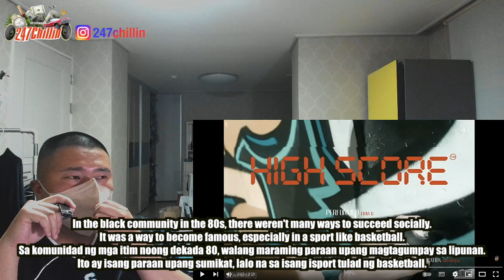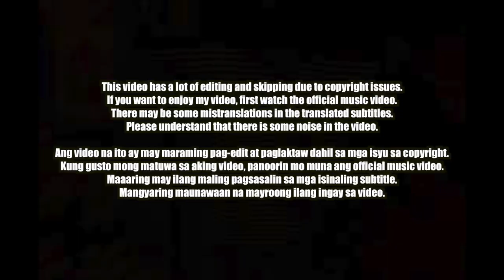🇵🇭🇰🇷🔥Korean Hiphop Junkie react to FLOW G - HIGH SCORE